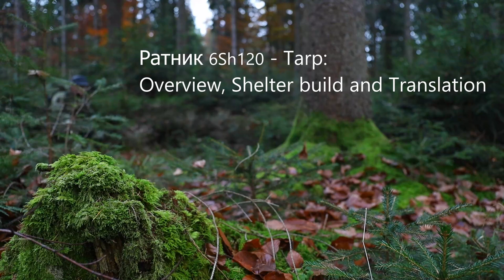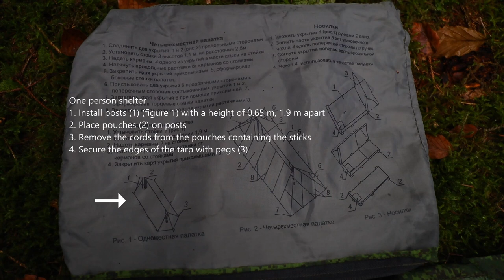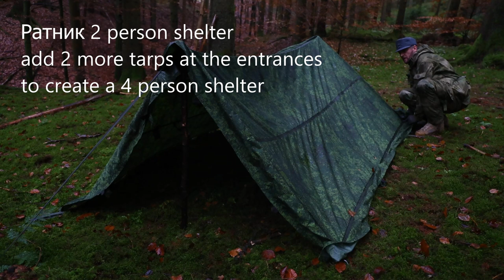Russian Ратник RATNIK 6Sh120 Shelter Review, English Manual Translation, 1 & 2 Person Shelter Build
In this video I show you the Russian Ратник 6Sh120 Shelter System. I give you details, show you an English translation of the manual and show you how I build the 1 Person shelter with one Ратник 6Sh120 Tarp. Next, I show you how I build the 2 Person shelter with two Ратник 6Sh120 Tarps.

Willst Du mich unterstützen? / Want to support me?

Canon EOS RP Kit
Canon EF 50mm Brennweite F1.8 STM Objektiv
Canon EOR RP Adapter
Rode VideoMicro Mikrofon
Manfrotto BeFree Stativ
DJI Mini (Fly More Combo)

*Rucksack*
Berghaus Centurio Backpack 45l
Berghaus Atlas 120l
Fjällräven Abisko 65l

*Kleidung*
Lundhags Forest 2 Boots
Lowa Renegade Boots
Lowa Mountain Boot GTX
Helikon Tex Woodsman Anorak
Leo Köhler KSK-Hose
BE-X Anorak
Helikon Tex Thermo-Unterwäsche
Helikon Tex Swagman Roll
Hestra Lars Fält Handschuhe
Revision Sawfly Sonnenbrille

ESEE Model 5 Messer
Victorinox Sentinel Taschenmesser
Fällkniven DC4 Schleifstein
Fiskars X5 Axt
Silky Gomboy 240 Säge
Silky Gomboy 270 Saw
Mora Curved Carving Knife
Mora Straight Carving Knife

Schlafsack Carinthia Tropen
DD Tarp 3x3
UCO Kerzenlaterne
Cyalume Knicklichter
Cyalume Combat Shield für Knicklichter
Wasserfilter Katadyn BeFree
Camelbak Antidote Reservoir

*Organisation*
Helikon Tex Kompressionsbeutel
Tasmanian Tiger Mesh Pocket Set
Tasmanian Tiger Modular Pouch Set
Altoids Dose für EDC

*Kochen*
MSR Alpine Topf 1,1Liter
MSR Alpine Pfanne
Trangia Mini Stove
Large Lixada Hobo Stove
Titanbecher 650ml
Stanley Schnapsbecher
Ramen Suppe
Real Field Meal
Cliff Bar